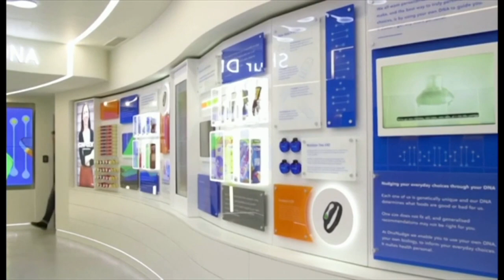Коронавирус: Шавкат Мирзиёев огоҳлантирди, аммо яхши хабар бор – O'zbekiston дунё - BBC News O'zbek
Коронавирус: Шавкат Мирзиёев огоҳлантирди, аммо яхши хабар бор  - Ўзбекистонда коронавирус билан боғлиқ аҳвол ҳануз жиддий ўнгланмаган.

Ўзбекистон президентига кўра, ўн кун ичида даволаш тизимини жой-жойига қўйишмаса, аҳволлари яхши бўлмайди.

Аммо коронавирус билан боғлиқ яхши хабар бор.

Тафсилотлари учун Би-би-си Ўзбек хизматининг видеолавҳасини томоша қилинг.